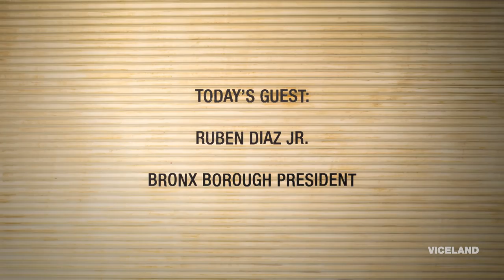Bronx Borough President Ruben Diaz Jr. (Extended Cut)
We talk to Bronx Borough President Ruben Diaz Jr. about the his childhood memories of The BX, playing slugs, giving the Yankees a pep talk, and he takes the federal government to task for their lack of response in Puerto Rico.